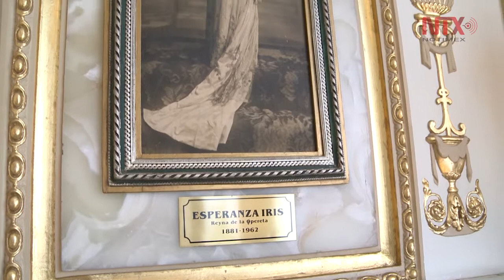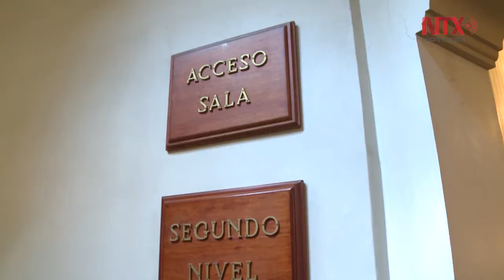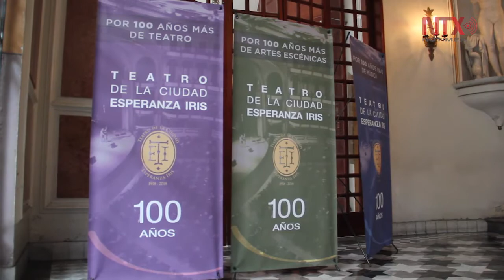Teatro Esperanza Iris. Centenario eje de arte en la Ciudad de México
Teatro de la Ciudad  Esperanza Iris. 100 años de arte para la Ciudad de México